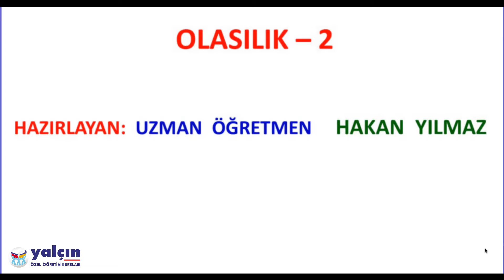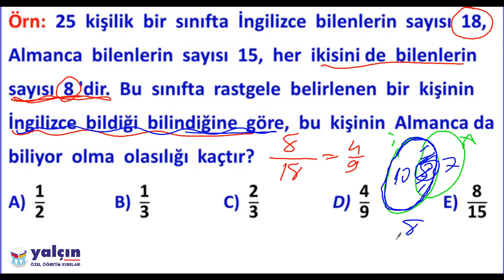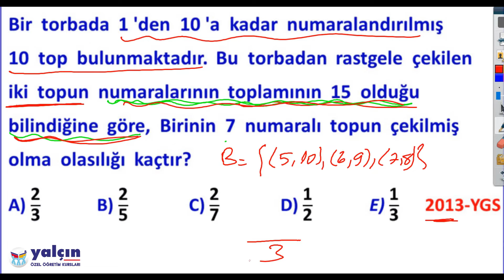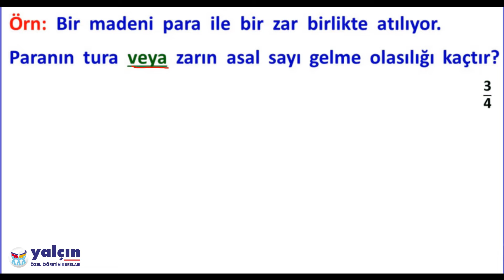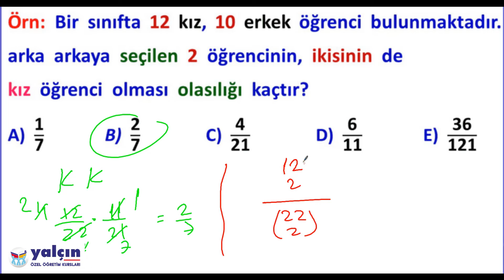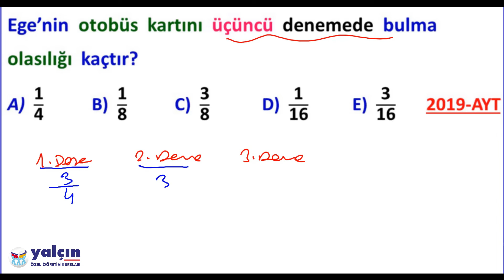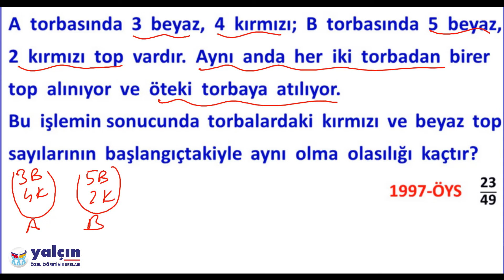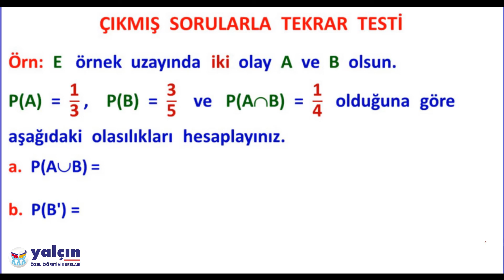11 - YKS MATEMATİK OLASILIK -2